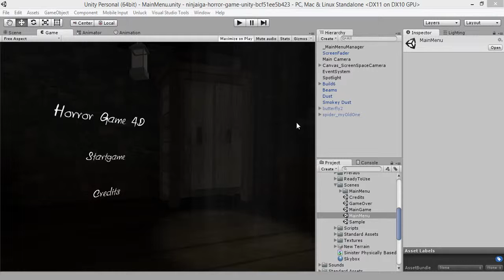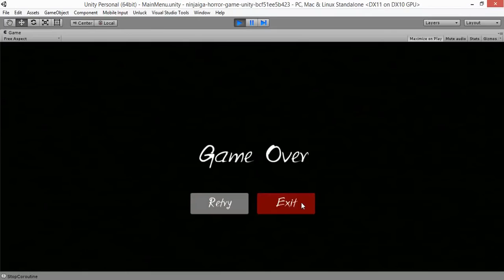เกม 4D Horror เกมที่2ของพี่แต็งพี่ปาล์มพี่เอ ในวิชาโครงงานและวิชาไมโคร